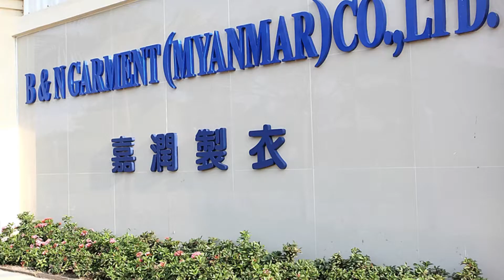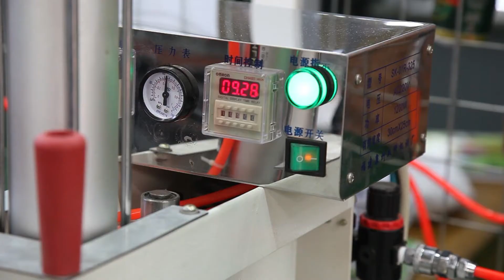B&N Group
B & N Garment (Myanmar) Co.Ltd is a factory located in Yangon, Myanmar. We specialize in manufacturing sportswear, waterproof seam-sealed outerwear, winter insulated jackets, bonded jackets and many kinds of functional apparel. We export mainly to Europe, Canada and USA.